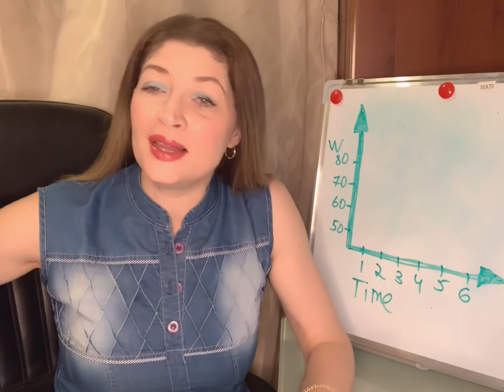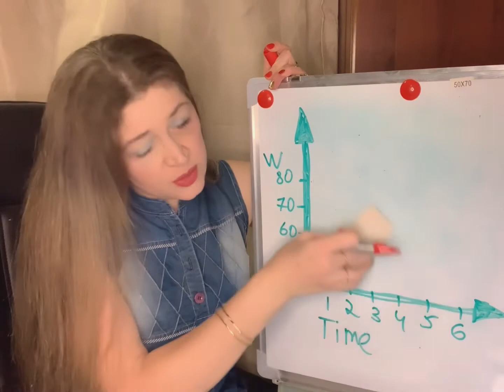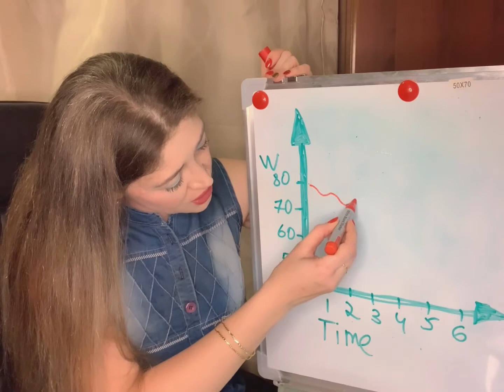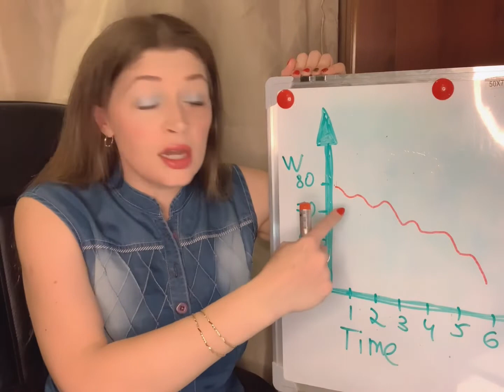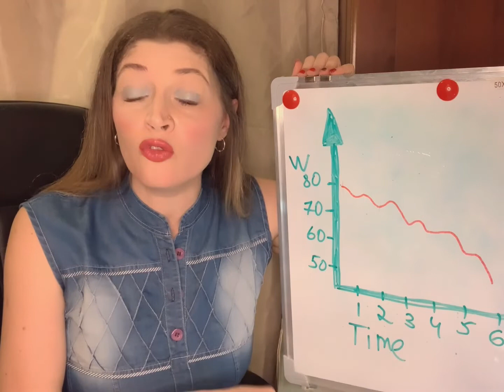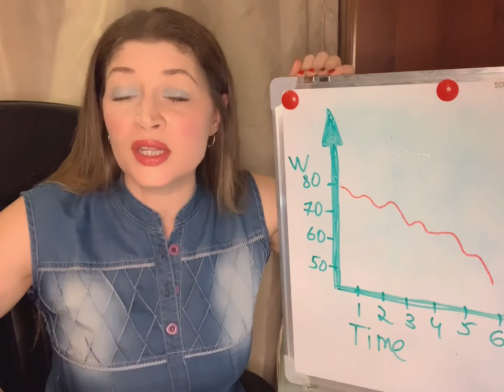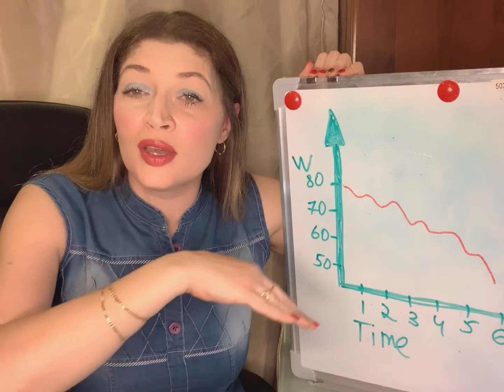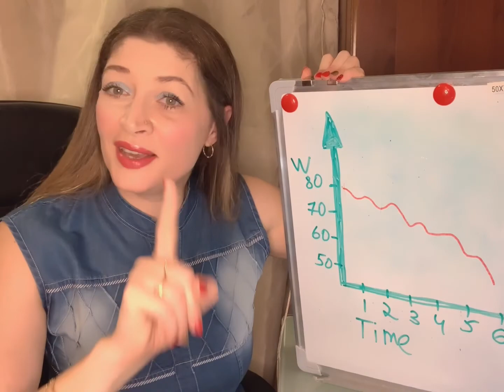I started keto diet ! Why i am not loosing kgs?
Some times we panic when we don't see results asap or results we were expecting, but never give up results are just around the corner.